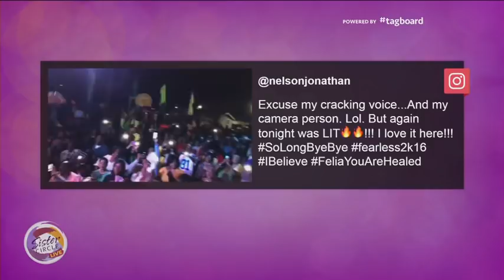Sister Circle Live | Jonathan Nelson - New Album 'Declarations' available now! | TVOne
Jonathan's new album 'Declarations' is out TODAY and available on all your favorite digital music platforms!